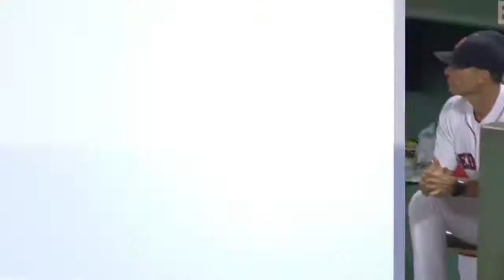NYY@BOS: Nova strikes out Castillo looking in the 6th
8/31/15: Ivan Nova gets Rusney Castillo to look at strike three for the first out in the bottom of the 6th inning